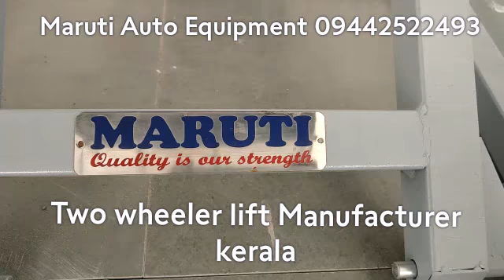Two Wheeler Lift Manufacturer Kerala Maruti Auto Equipment Contact-09442522493